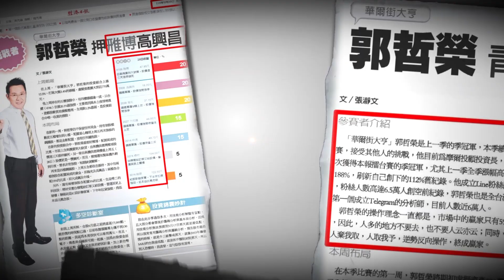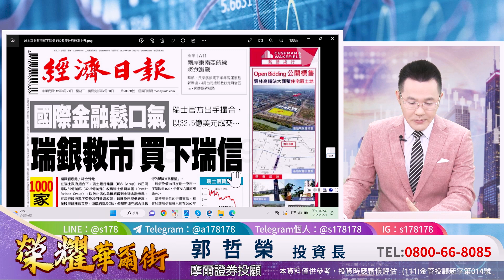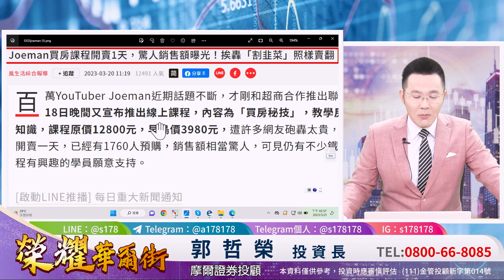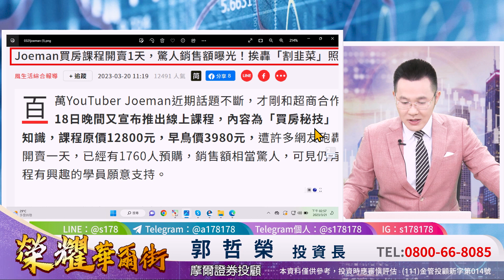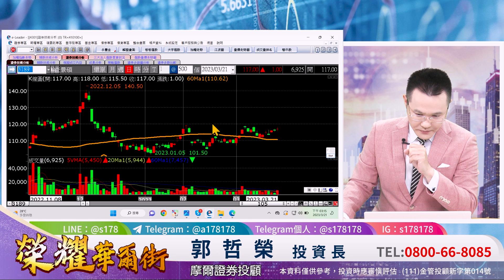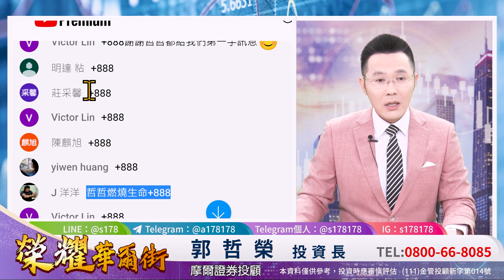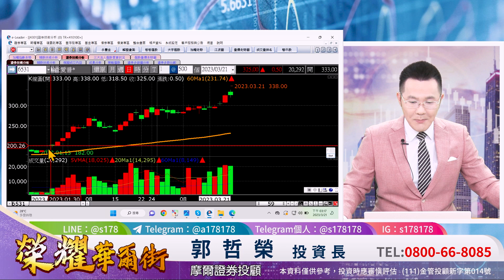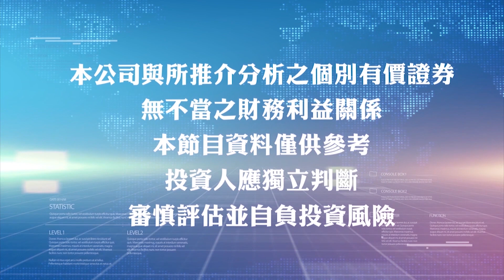郭哲榮分析師【這大絕招一出現 就不會有金融風暴 台股就會噴出!】2023.03.21